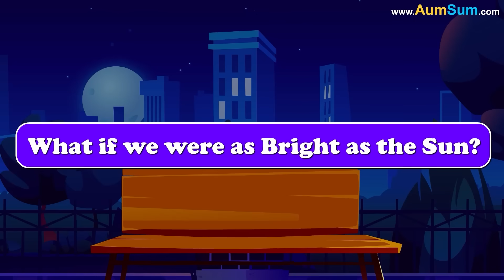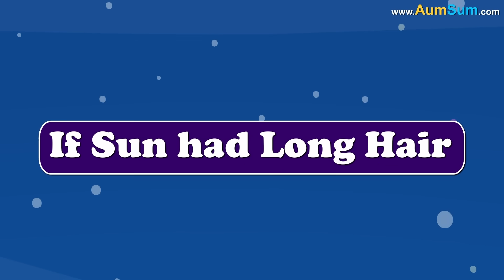What if we were as Bright as the Sun? + more videos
What if we were as Bright as the Sun?
Firstly, if we were as Bright as the Sun, everyone around us may start wearing Sunglasses!
Secondly, if we were as Bright as the Sun, sometimes it may get difficult to judge whether it is a night or a day!
Thirdly, if we were as Bright as the Sun, people may start using us for their electricity needs!
Fourthly, our Sun is bright as well as hot, if we were as Bright as the Sun, even we may get extremely hot!
Lastly, if we were as Bright as the Sun, Aliens may start worshipping us!